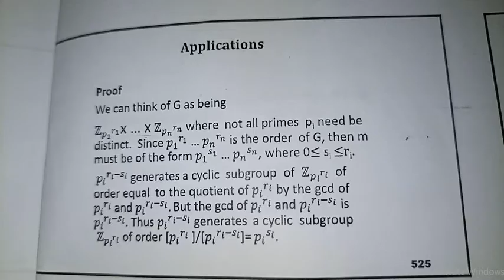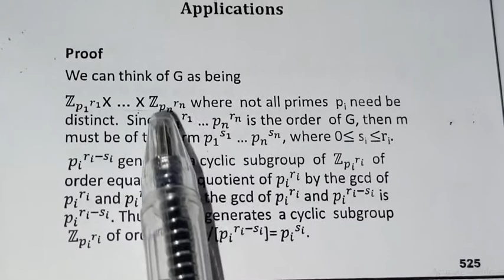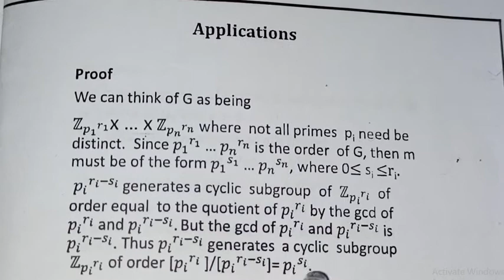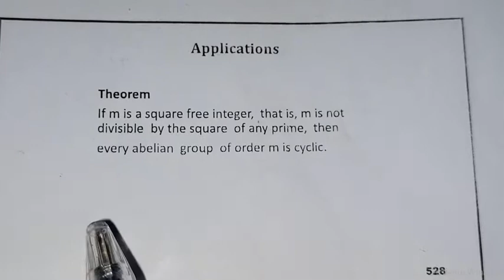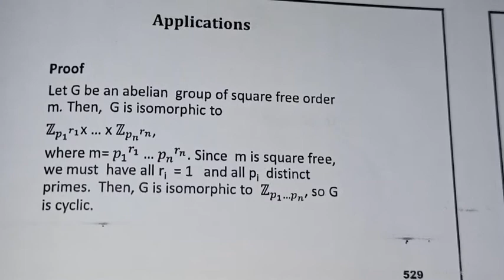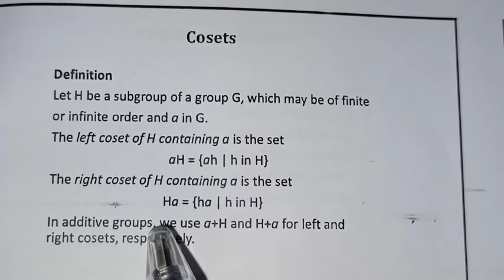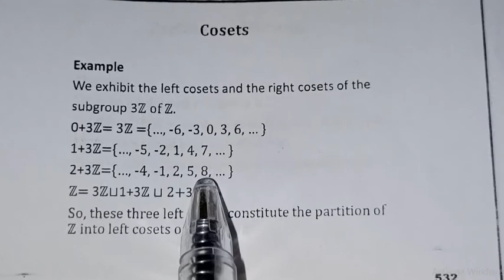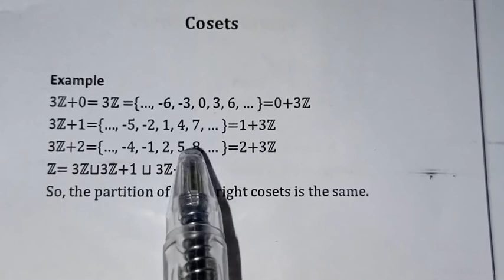#48 MTH633 Group Theory (Applications of Fundamental Theorem, Cosets)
Slides 523-534
Watch all Lectures of Group Theory by clicking on the following link: